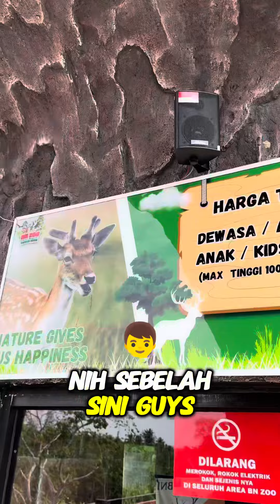BN ZOO KEBUN BINATANG PERTAMA DI BANGKA BELITUNG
BN ZOO KEBUN BINATANG PERTAMA DI BANGKA BELITUNG 📍SUNGALIAT PANGKALPINANG